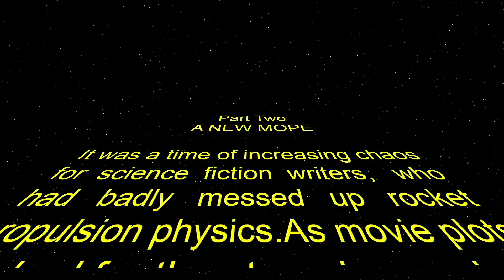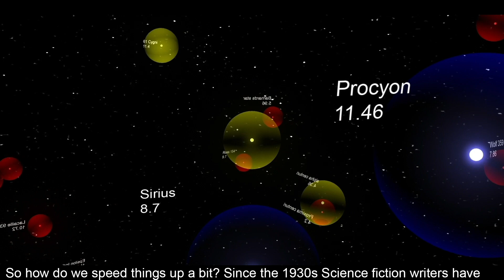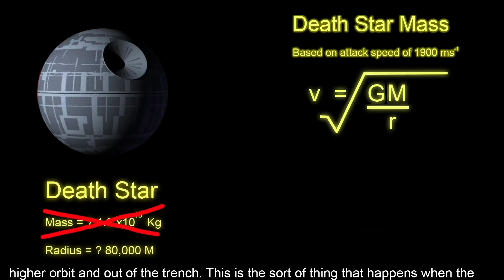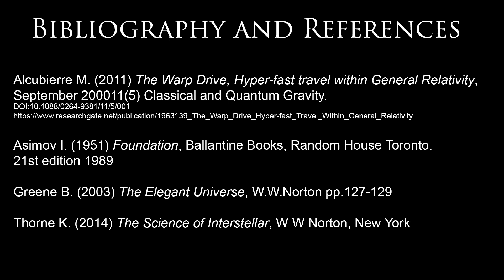Preposterous Propulsion part two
Reach for the Stars! Which film or TV series has the most preposterous method of starship propulsion? and which has the most sensible? A sharp look at the underlying science of Star Trek, Star Wars, and Dr Who.